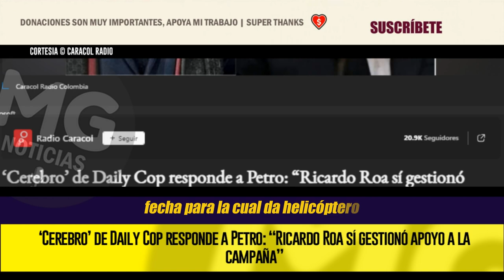URGENTE 🔴 ‘Cerebro’ de Daily Cop responde a Petro: “Ricardo Roa sí gestionó apoyo a la campaña”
La defensa de Omar Hernández, testigo y ‘cerebro’ de Daily Cop, le insistió al presidente Gustavo Petro que su campaña presidencial de 2022 sí gestionó el apoyo de la criptomoneda ilegal.
CARACOL RADIO